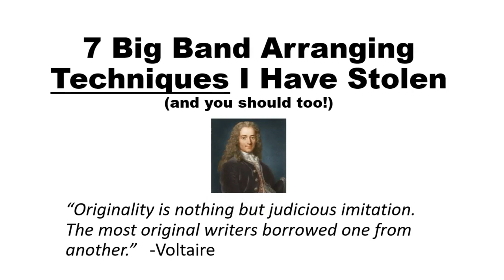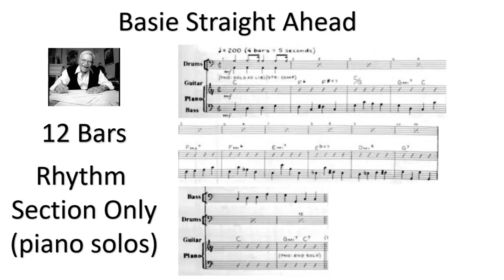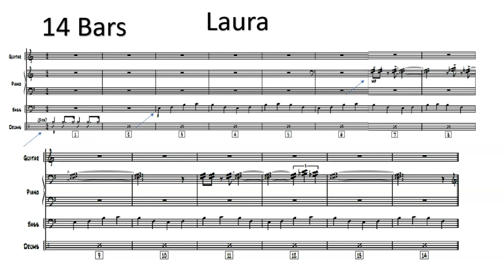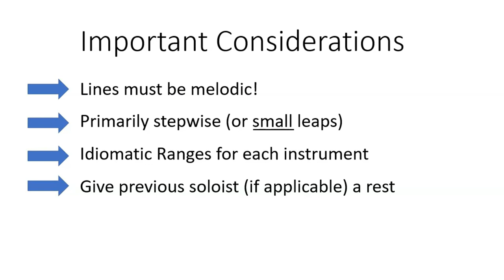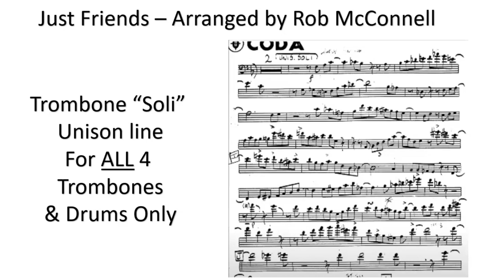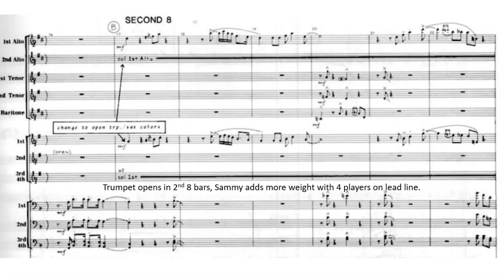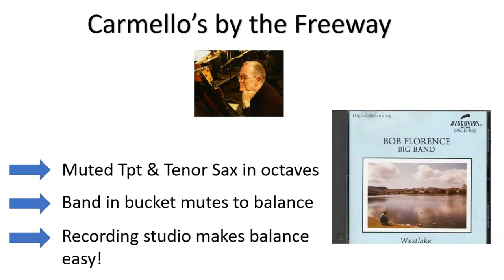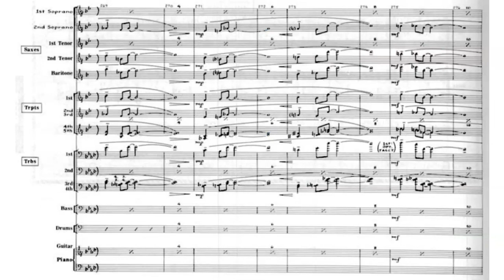7 Big Band Techniques I Have Stolen | With Musical Examples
Need help with a jazz arrangement? I offer Zoom classes at a very reasonable cost.

As you listen to any big band chart, make mental notes about the techniques you hear the arranger employ at various points throughout the chart.  These are 7 techniques that I have learned (and used) by listening to some of the best big band jazz arrangers and composers.